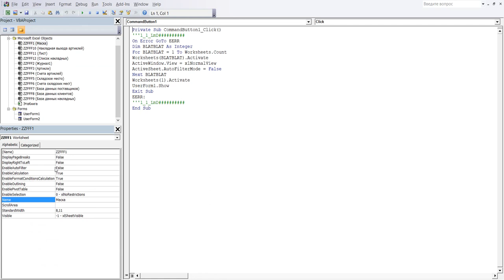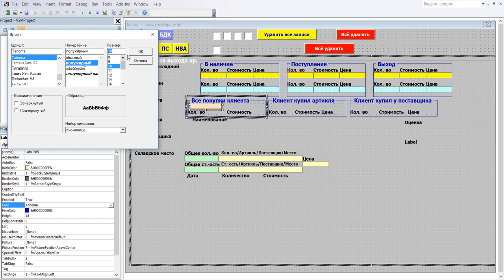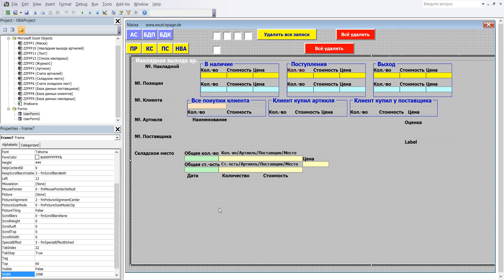499 Программу управления складом в Excel VBA с базой данных поставщиков и клиентов самим создать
1 В редакторе VBA щёлкните в маску ввода потом в значок Toolbox (ящик с инструментами), он откроется. В ящике нажмите на „Ярлык“ и щелчком левой кнопки мыши введите этот элемент в Frame23.
2 Форматирование и координаты Label305: BackColor – Оранжевый_1, BorderStyle – 1-fmBorderStyleSingle, Caption – должно быть пустым, Font - Полужирный, Размер 10, ForeColor – Синий_4, Height – 12, Left –0, Top – 6, Width – 89
3 Label305 создана.